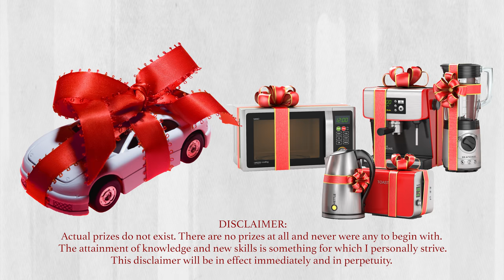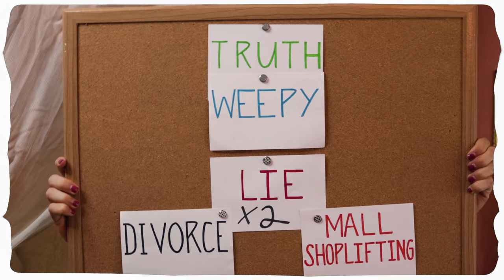Let’s Play the Deception Game! | Harper Vlog, Episode 2 | Guilty Party: History of Lying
Welcome back to your number one, 24/7 game show: Spot the Deception! Can you tell which of my stories is false? Two of them are lies, and one is true! I hope that you’re learning something from me about lying, my partners-in-crime— or else you might find you’re a VERY easy mark. ❤️